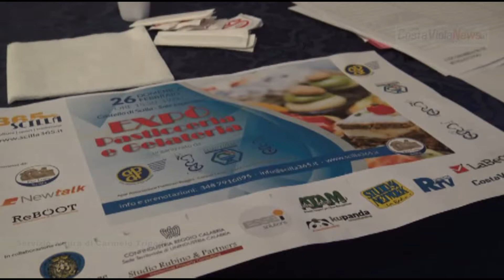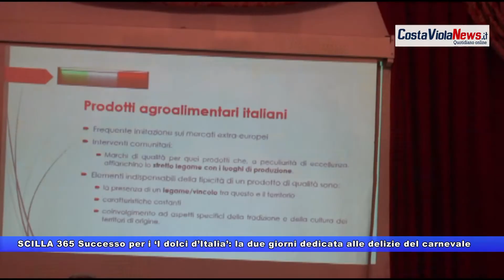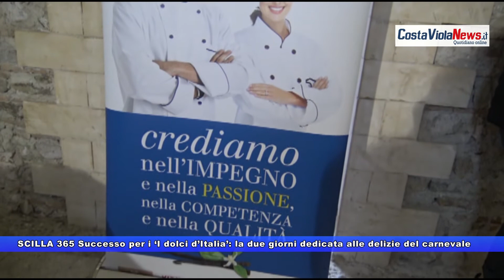SCILLA 365 Successo per i "I dolci d’Italia": la due giorni dedicata alle delizie del carnevale